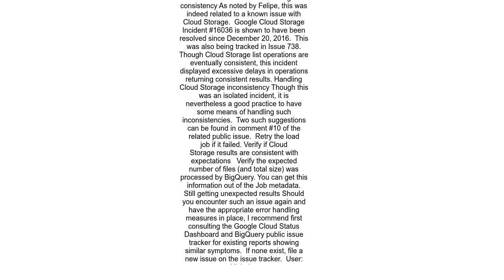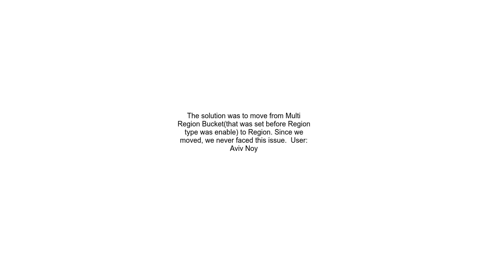Google Big Query Loading File From GCS Failed with &quot;Not Found&quot;, but the file exists